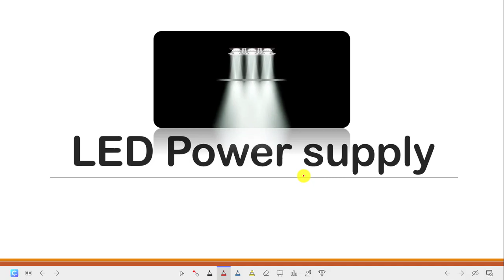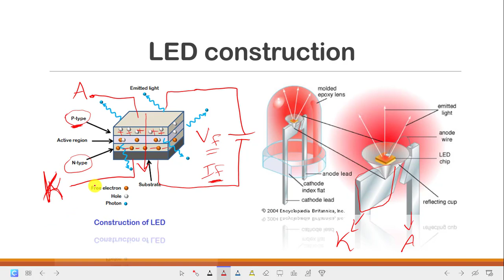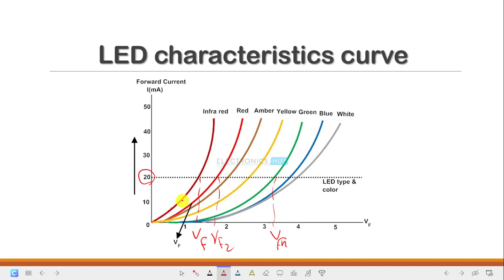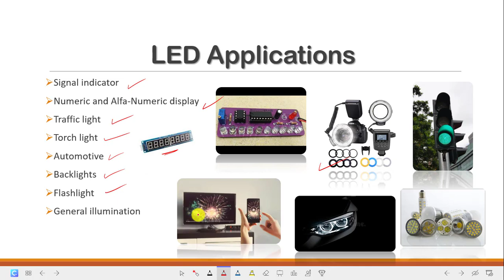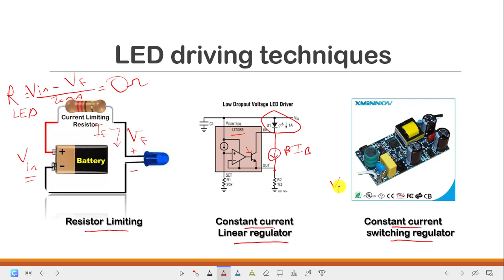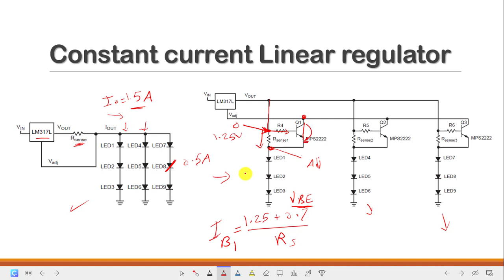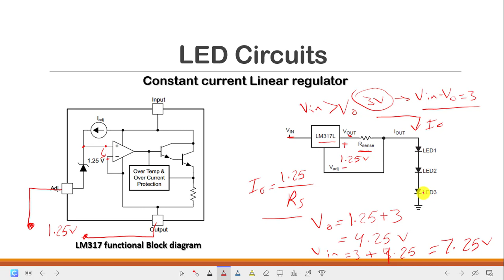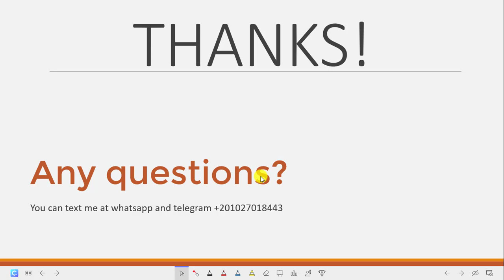دوائر باور سبلاي اليدات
مع محتوي من نوع جديد ان شاء الله هنكمل علي هذا المنوال لشرح المزيد من الدوائر المفيده والعمليه في الالكترونيات اكتب في التعليقات رايك في هئا الفيديو وما هي الموضوعات الحابب نتناولها علي القناه والله المستعان
00:00 المحنوي
01:12 البناء الداخلي ل اليد
03:35 تطور الليد
05:08 ما يوصف الليد
06:14 LED curve
07:42 تاثير ارتفاع درجة حرارة الليد
10:55 تطبيقات الليدات
12:09 طرق تشغيل الليدات
16:07 دوائر باور سبلاي الليدات